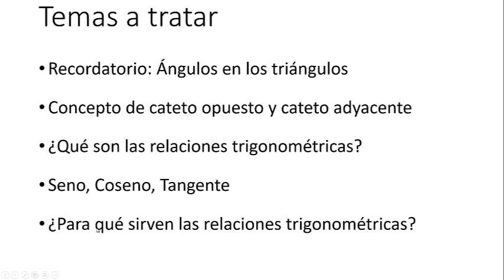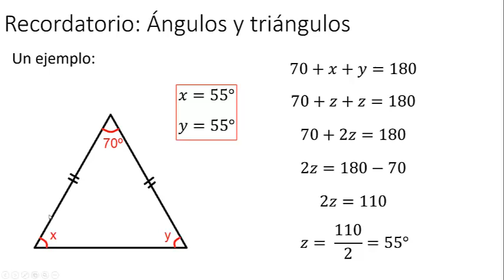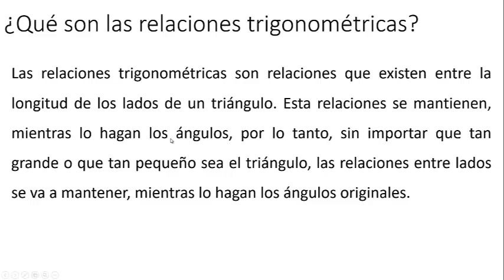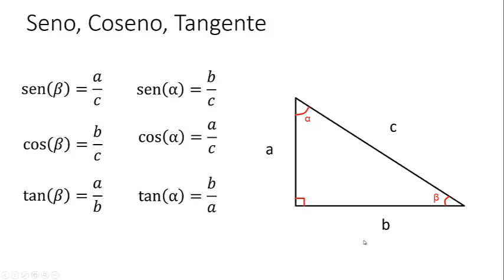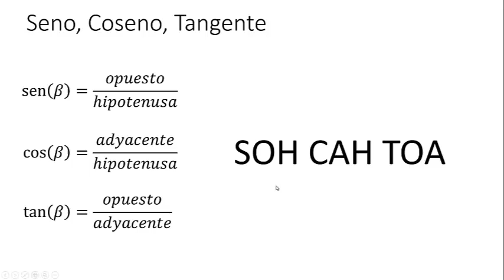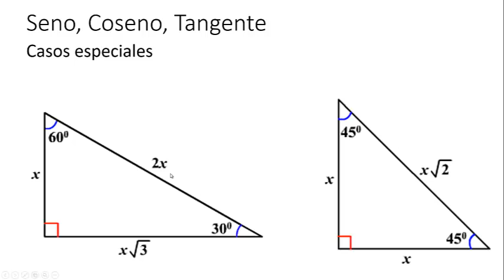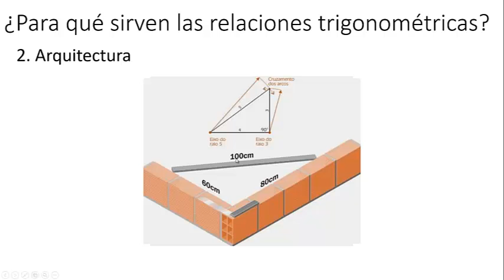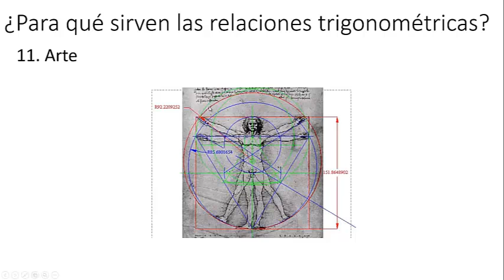7. Relaciones Trigonométricas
Video que explica las relaciones trigonométricas según el contenido del Ministerio de Educación de Costa Rica.